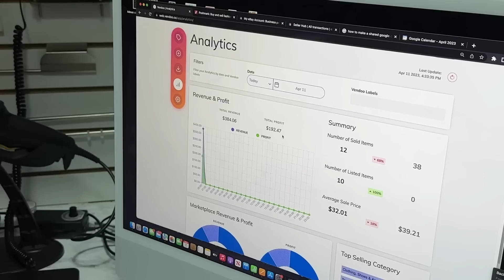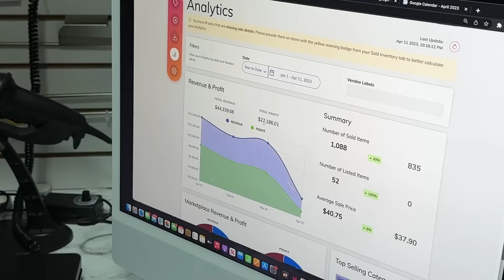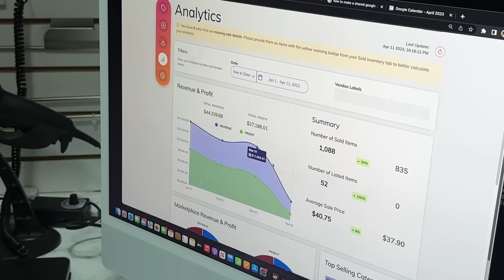Small Sales For $200 Profit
In this video we're going through all of the sales from Saturday and Easter Sunday on eBay and Poshmark.  While we pack and ship everything, we tell you about each item and run the detailed profit numbers for the day at the end.